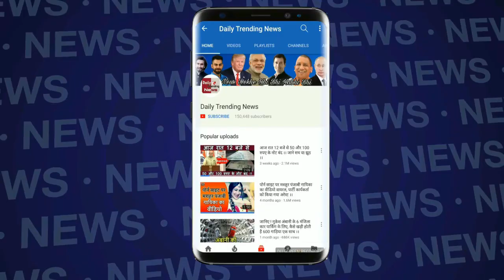Chhattisgarh Election Results 2018 LIVE UPDATES : जानिए छत्तीसगढ़ में किसकी बन रही सरकार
EDITOR ► Manjeet